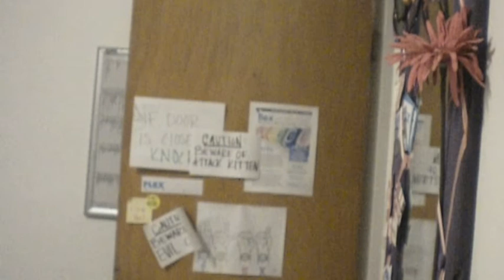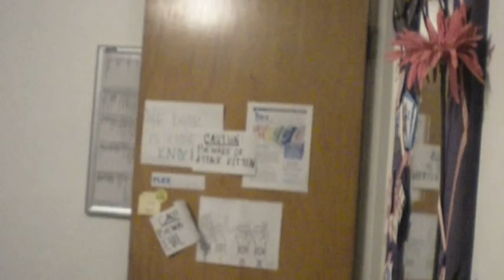Bomb Snacks!!! [7.25.12 -- Day 068]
wahoo! for making my own ending song!!! meep meep!!